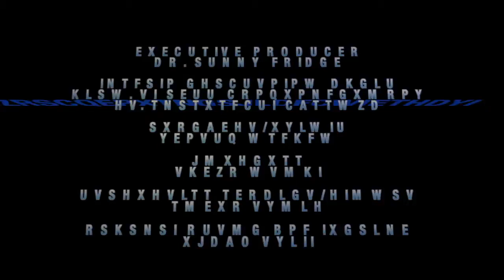Tiger Talk with Ingrid Cruz Hosted By Lynda LeDean.mov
Produced By: Tamron Tobias
Directed by; Shawn Stiff